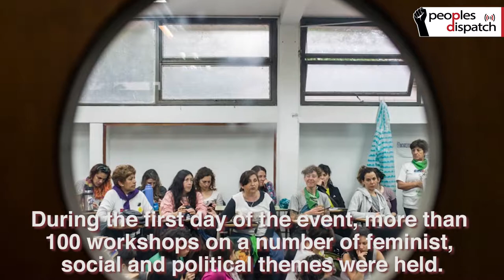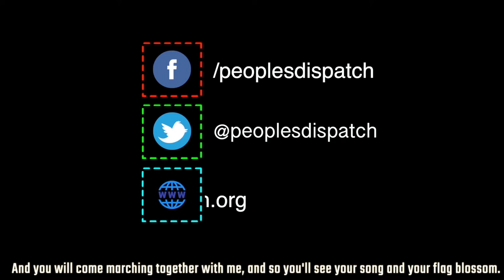34th Plurinational Encounter of Women, Lesbians, Transvestites, Transgender and Non-binary People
With the participation of over 500,000 feminists, queer activists and gender dissidents, the 34th Plurinational Encounter of Women, Lesbians, Transvestites, Transgender and Non-binary People, which began on October 12 in the city of La Plata in the Buenos Aires province of Argentina, successfully concluded on October 14. The 34th Plurinational Encounter of Women, Lesbians, Transvestites, Transgender, and Non-binary people successfully concluded on October 14 in the city of La Plata, Argentina. The Encounter which began on October 12, brought together over 500,000 feminists, queer activists and gender dissidents.